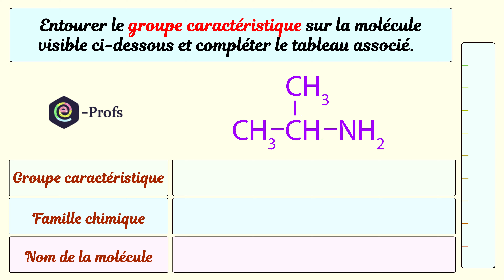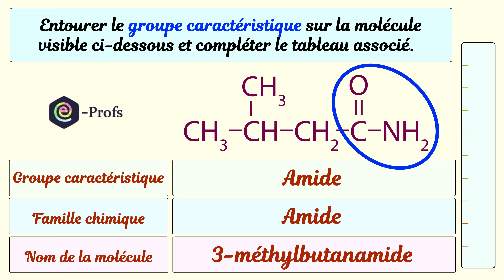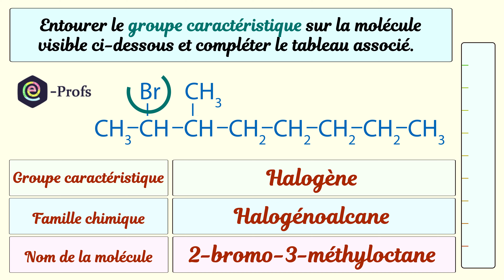QCM Bilan Terminales : Nomenclature (groupe caractéristique, famille chimique et nom)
Vous allez pouvoir réviser et vous autoévaluer sur les notions de bases de la nomenclature. Il est demander de nommer correctement 4 molécules et préciser le groupe caractéristique et la famille chimique associés.